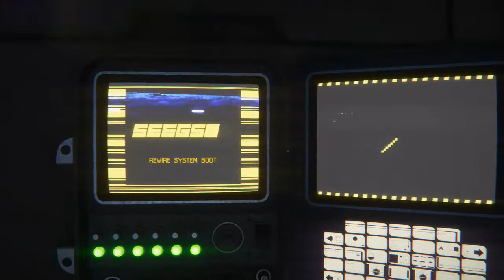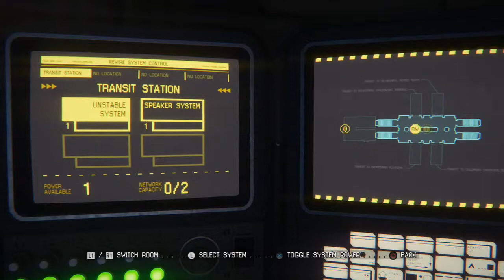I FOUND THE ALIEN | Alien Isolation Ep.2